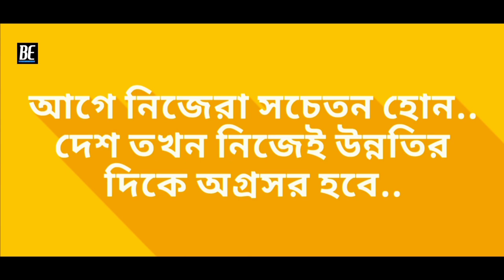|| Dustbin - use it || Indian Short Film|Screening at Gnit ( Teaseract 2k20 )|Bluesky Entertainment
A small gesture to aware people about the increasing pollution. Which effects each and every one in this planet. We want to pursue the massage that 'we' are responsible for this damage.

Cast - Mayukh Prava Dey , Saupritam Chakraborty, Abir
Dop - Uttaran Bakshi
Edit - Saupritam Chakraborty
Directed by Saupritam Chakraborty
Written by Tiyasa Chakraborty
Special thanks - Art World , Anup Mitra , Rishav , Siman & Entire team